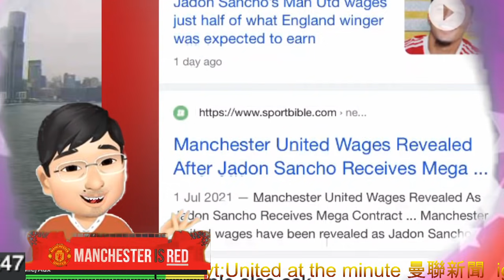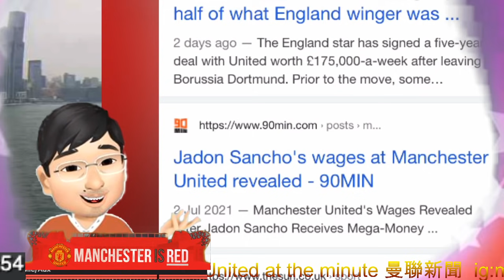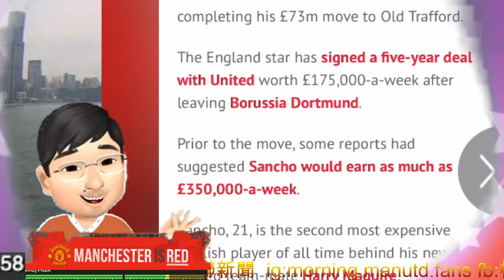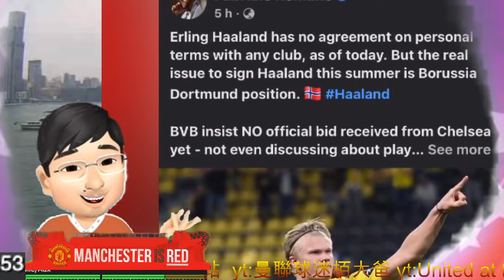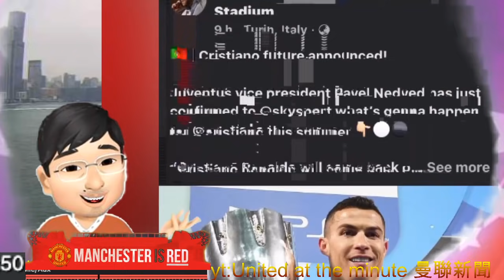跟進辛祖加盟 究竟佢週薪幾多 對薪酬架構影響 會否成為今夏最大單轉會 | 泰利斯受傷了 [轉會分析] Jadon Sancho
曼聯新聞